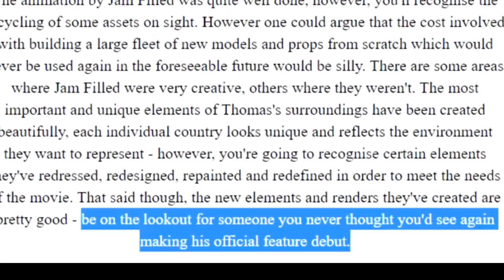WHAT HAPPENED TO HANK FROM TTTE?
Today I return to another What Happened? Video. I look into another one appearance character. Them being Hank!